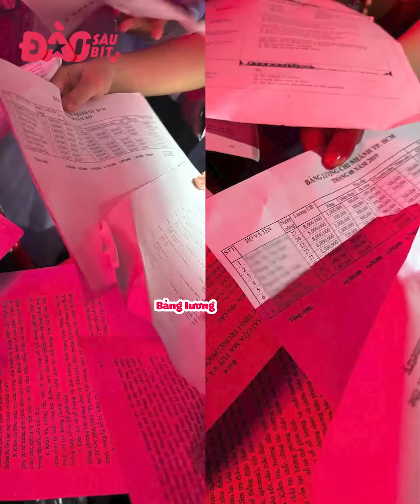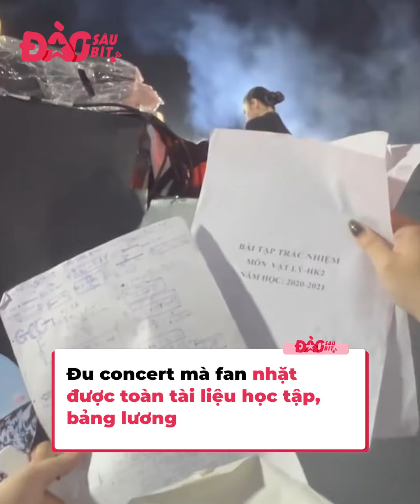“Độc one” chỉ có ở concert Anh tài: Đi đu idol nhưng trên tay cầm bảng lương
Diễn ra cùng ngày với concert của Say Hi nhưng Chông Gai cho thấy sức mạnh của mình khi thu hút tận 20 ngàn khán giả đến với chương trình, và đó là chưa kể những “gai con” không có vé vào sân, phải đứng ở khu vực xung quanh để “hóng ké”. Sau chương trình, các gai con may mắn được vào sân cổ vũ các anh tài đều đã có những chia sẻ rất thú vị về concert, những điều mà chưa chắc ở concert khác đã có.